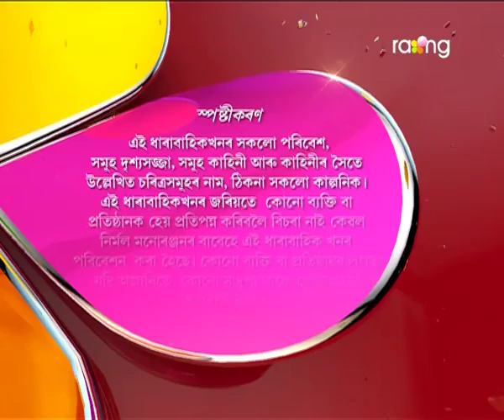Akaxor Thikona Bisari | 18th July | Full Episode | No 79